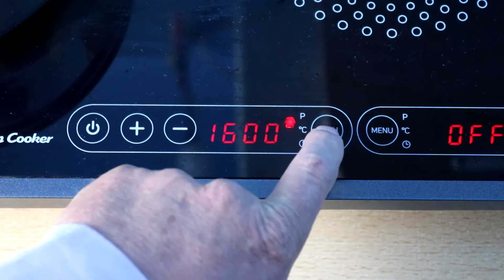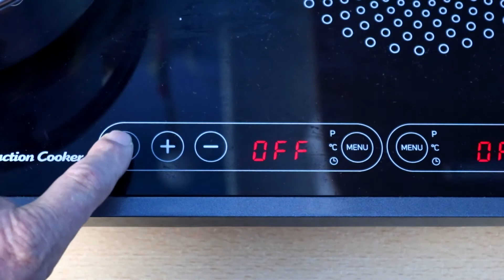20 000 feliratkozó, külön kiadás!